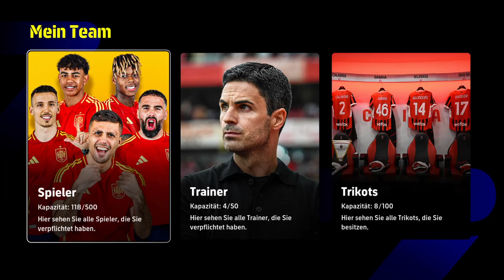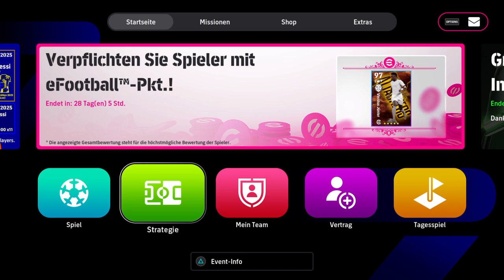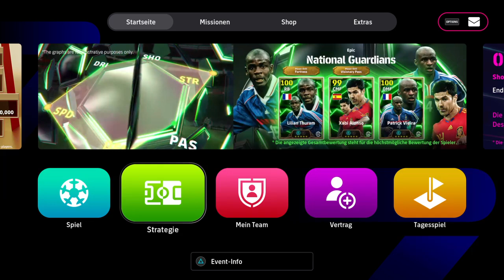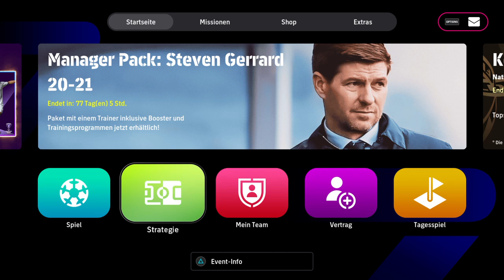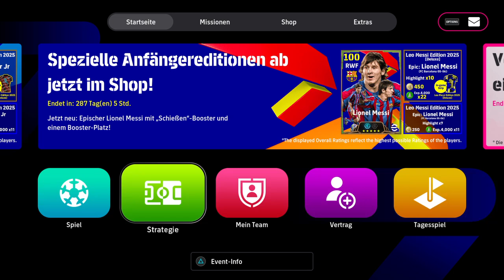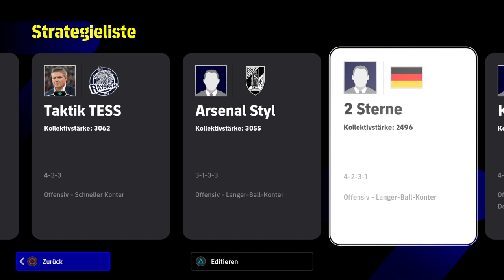eFootball™ - SCRIPTONAMIs Delay-Liga 6 - GEGNER GEKILLT ^^